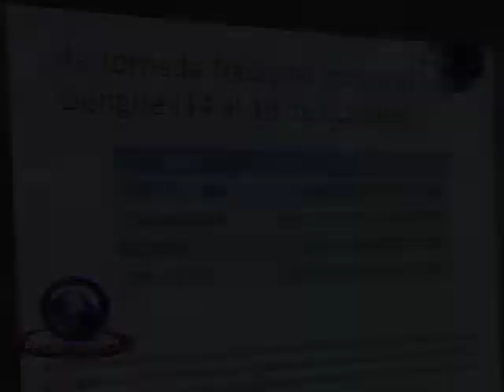37 casos de Chikungunya y dengue superan los 43 mil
El Ministerio de Salud informo que durante la última semana atendieron más de 8 mil nuevos pacientes por Chikungunya, elevando la cifra general de esta enfermedad a casi   40 mil contagios.

En cuanto al dengue se confirmó que ya superaron los 43 mil casos.